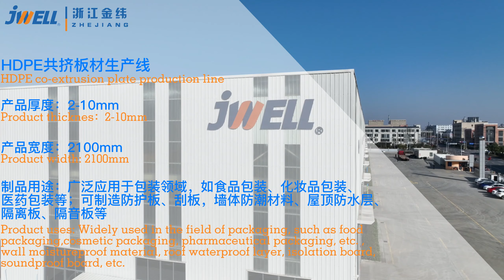HDPE co-extrusion sheet extrusion line HDPE共挤板材生产线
HDPE co-extrusion sheet production line, product thickness: 2-10mm, product width: 2100mm.
Widely used in food packaging, pharmaceutical packaging, cosmetic packaging, wall moisture-proof materials, roof waterproofing layers, isolation boards, sound insulation boards, etc.
HDPE共挤板材生产线，产品厚度：2-10mm，产品宽度：2100mm
广泛应用于食品包装、医药包装，化妆品包装，墙体防潮材料、屋顶防水层、隔离板、隔音板等。